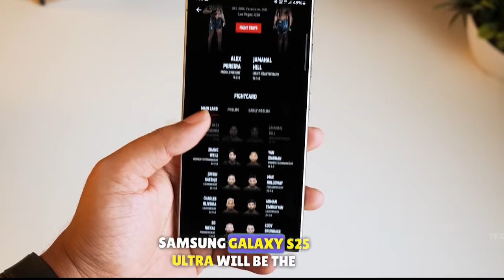Unleashing The Brilliance: Samsung Galaxy S25 Ultra Review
Unboxing the Samsung Galaxy S25 Ultra Major Leak Bombs. Battery AI in the works, Snapdragon 8 Gen 4, Galaxy S25 & Galaxy S25 Plus AMD GPU, Galaxy Tab S10 Ultra & More!

s25 ultra
s25 ultra
galaxy s25 ultra price
galaxy s25